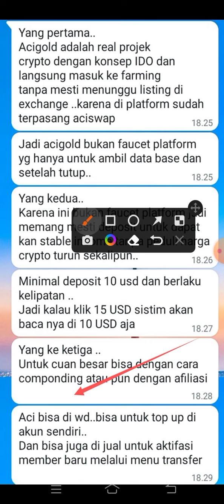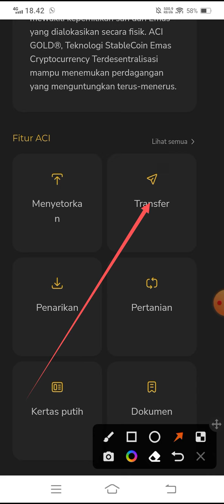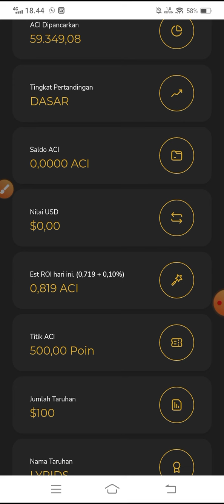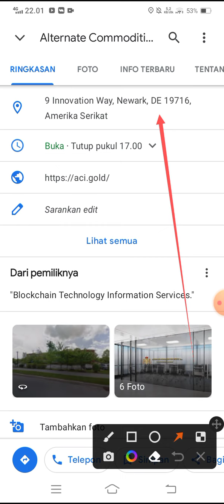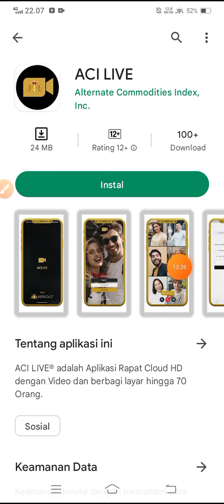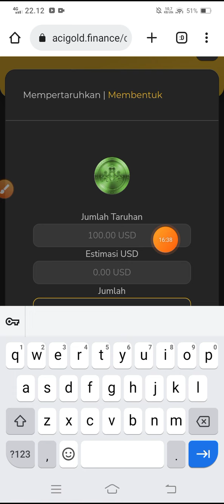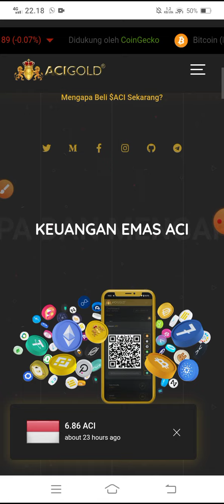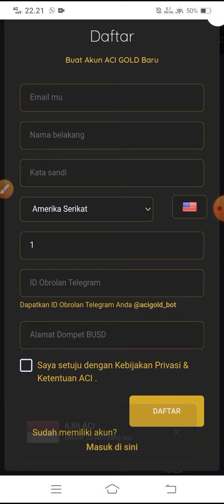INFO TERUPDATE ACI GOLD‼️Poin- poin penting wajib tahu | pembuktian wd | lanjutan part 1@YanIwan86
INFO TERUPDATE ACI GOLD‼️Poin- poin penting wajib kalian tahu | pembuktian wd  | lanjutan part 1@YanIwan86

📽️Video sebelumnya (part 1)  tentang cara daftar dan staking  ACI GOLD (ada di menit 6 lebih):

⚠️Poin penting di Aci Gold:

✓Yang pertama..

✓Yang kedua..

kode undangan:
YanIwan86

NB:
🎉GIVE AWAY
 100 trx, syarat 300 like dlm 24 jam

resikonya.

@Deef Channel
aplikasi penghasiluang
aplikasi penghasilcuan
aplikasi penghasiluang2022